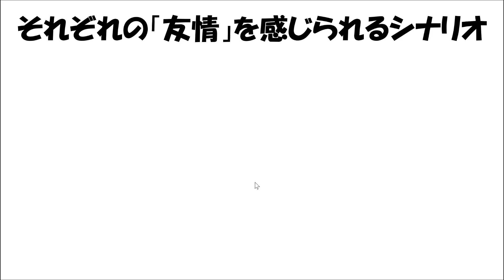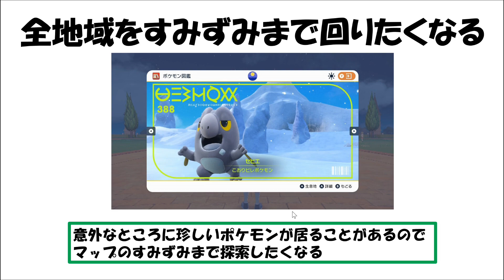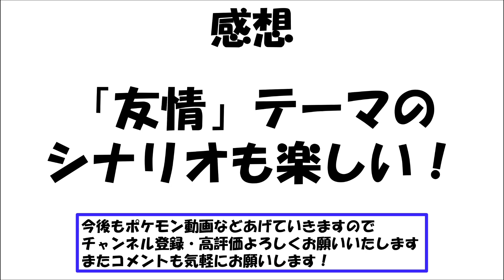【ネタバレなし】スカバイ24時間プレイレビュー！ストーリーもどんどん面白くなる【ポケモンスカバイ】【ポケモン攻略班】【ポケモンスカーレットバイオレット】【ポケモンSV】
予約おすすめ紹介動画はこちら